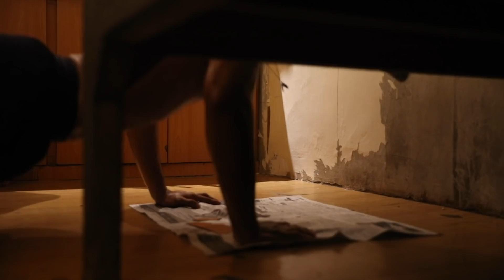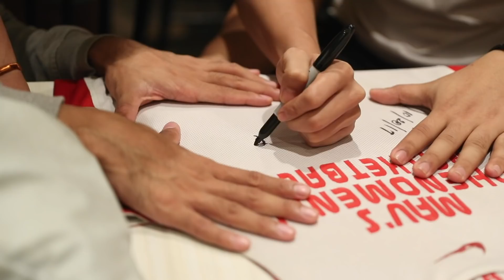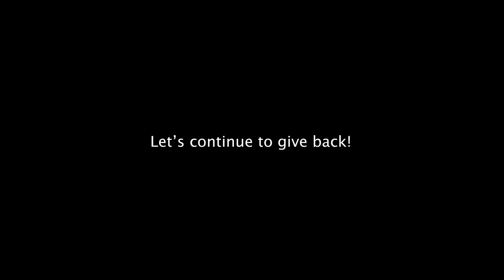BILIN NYA KAHIT ANONG GUSTO NYA // GRAND WINNER // SOBRANG LAUGHTRIP NITO!! | vlog 345